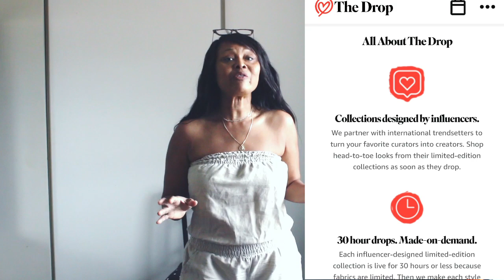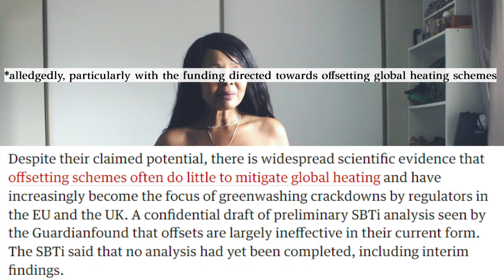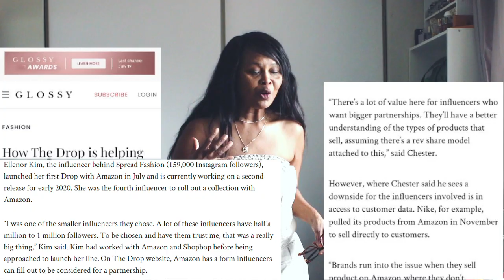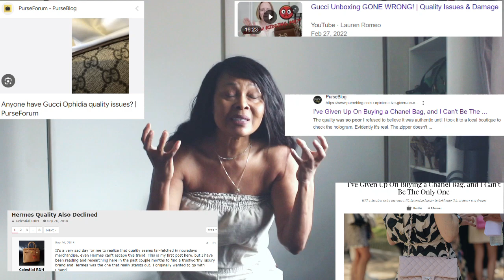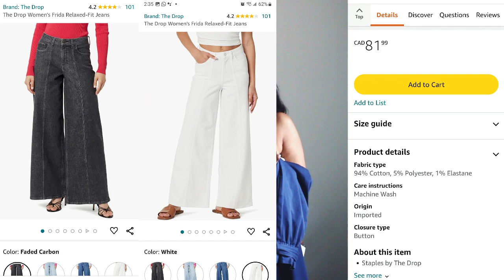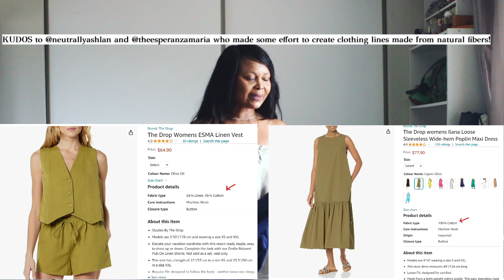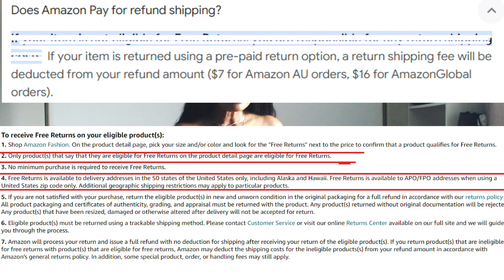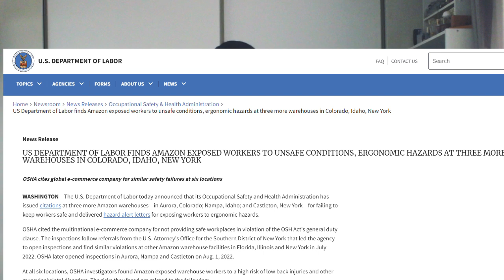6 REASONS I DO NOT SUPPORT AMAZON THE DROP (anymore) - DROP it like it's HOT?! Sustainably Stylish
Today, we are discussing Amazon the Drop clothing lines designed by the top tier influencers. Is it worth it? Should we continue to support these drops? Is the drop an excellent gateway to being a fashion designer? Who benefits the most from these drops?

Amazon the Drop Collections:

Wardrobe Oxygen: I'm Over Amazon's The Drop | Wardrobe Oxygen

Glossy: How the Drop is Helping Amazon Build up its Fashion Business